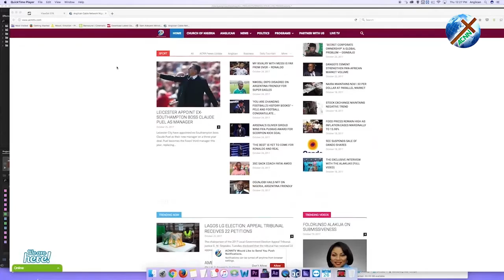ACNN TV NEWS UPDATE OF DECEMBER 17, 2018